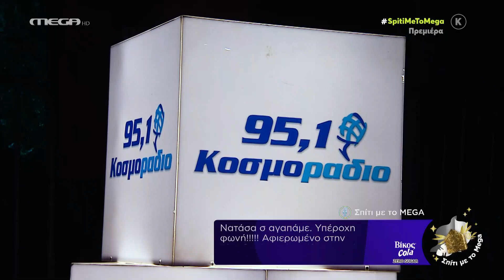Σπίτι με το MEGA: Με την Ν. Θεοδωρίδου ' Ένα σπίτι καίγεται'